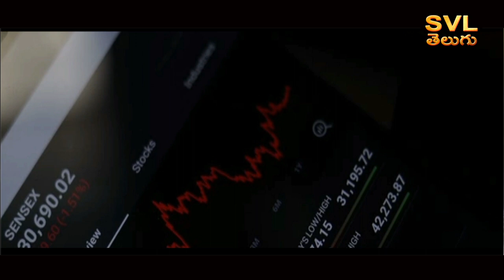Sensex and nifty Gains For Second Straight Session | why indian stock market is falling today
Domestic stock markets ended with marginal gains. The Sensex, which jumped more than 200 points in the beginning, lost gains in the middle but gained for the second session in a row. The Sensex closed up 92 points or 0.15 per cent at 61,511, while the Nifty gained 0.13 per cent or 23.05 points at 18,267. Apollo Hospitals, JSW Steel, HDFC Life, SBI, Titan, Kotak Mahindra Bank, Dr Reddy's, Wipro, Bajaj Finserv, Cipla, Maruti Suzuki were the top gainers, while Adani Enterprises, Power Grid, Adani Ports, Hero Moto, Tech Mahindra were the top losers. . Meanwhile, the rupee closed at 81.84 with a loss of 22 paise against the dollar.

is the share market open today
today share market news in telugu live
sensex today india live
why is the market down today india
why indian stock market is falling today
global markets moneycontrol
dow jones share price today
stock market graph today
Stockmarkets Sensex Nifty gains